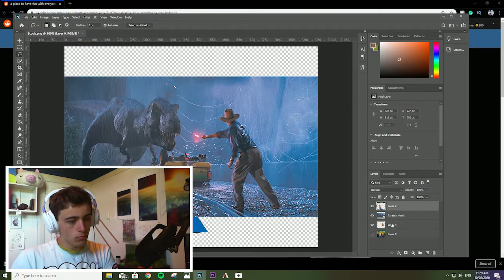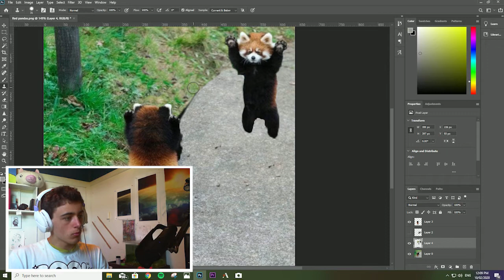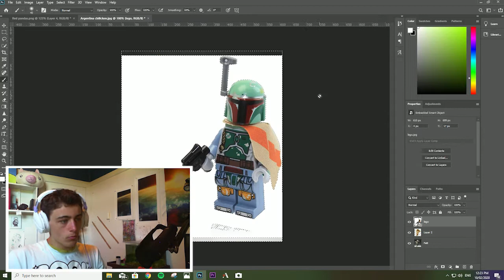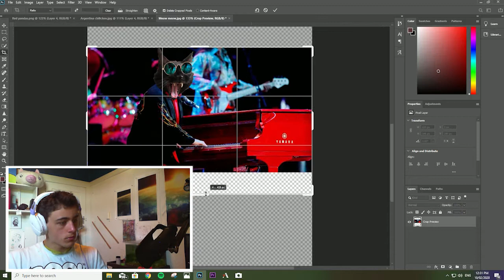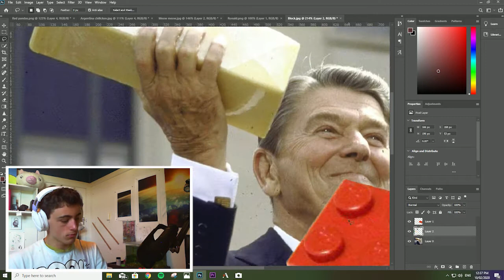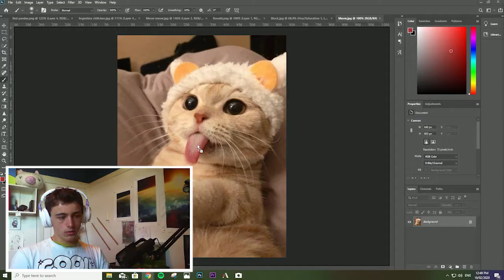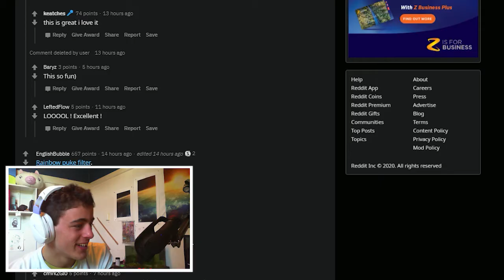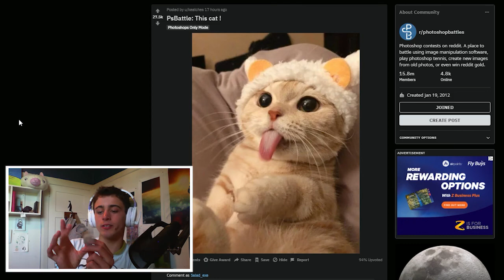Ronald Reagan has the RARE 2x4 LEGO BLOCK!! l PhotoshopBattles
It was with the 40th president Ronald Reagan after all!!